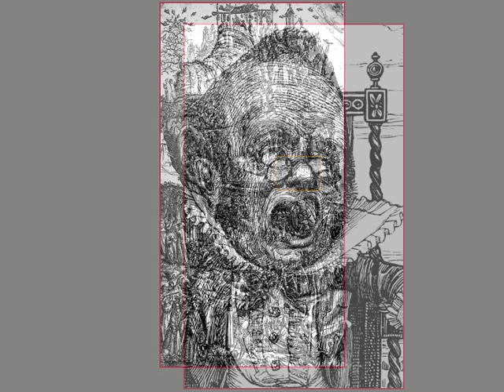Bandersnatched - The Banker's Nose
Be patient. And this video is without sound. It doesn't need any.

[start]: A horizontally compressed copy of "The Image Breakers" (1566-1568) aka "Allegory of Iconoclasm", an etching by Marcus Gheeraerts the Elder (British Museum, Dept. of Print and Drawings, 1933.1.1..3, see also Edward Hodnett: "Marcus Gheeraerts the Elder", Utrecht 1971, pp. 25-29). I mirrored the "nose" about a horizontal axis.

[end]: The Banker after his encounter with the Bandersnatch, depicted in a segment of Henry Holiday's illustration to chapter "The Banker's Fate" in Lewis Carroll's "The Hunting of the Snark" (scanned from an 1876 edition of the book)